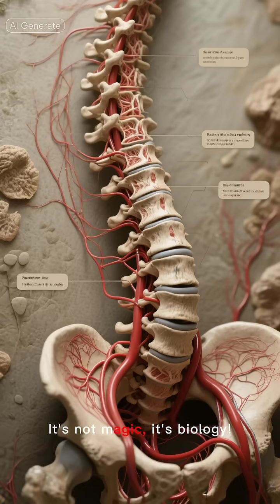Owls can rotate their heads 270° — almost all the way around!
Owls
​Head Rotation
​Anatomy
​270 Degrees
​Predator
​Birds of Prey
​Adaptation
​Biology
​Vision
​Wildlife